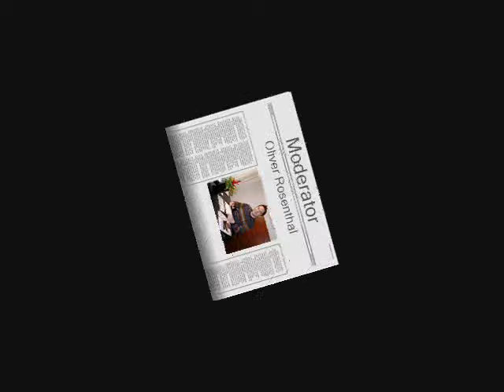Kunst für Jedermann - Olis Radioshow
Ausschnitt aus der 17. Radio-Sendung vom 18. Juli 2007: Beitrag "Kunst für Jedermann".